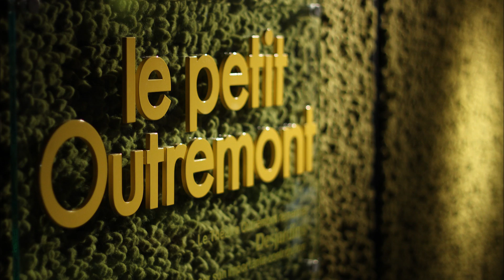Paul Audy présente UBUNTU - Série des mardis métissés - 11 avril 2017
Série des Mardis métissés
Paul Audy présente Ubuntu

Le petit Outremont s’animera aux rythmes des Mardis métissés d’octobre 2016 à avril 2017. Vision Diversité et le Théâtre Outremont vous offrent une série de voyages à travers les univers musicaux d’artistes bien de chez nous, sur des rythmes d’ici et d’ailleurs.

Le mardi 11 avril à 20 h, voyez en finale de cette série des Mardis métissés, Paul Audy.

Boursier du Conseil des arts et des lettres du Québec en 2014 et récipiendaire la même année d’un prix Coup de cœur de Vision Diversité lors de la Vitrine des musiques locales métissées, le guitariste et compositeur de talent Paul Audy présente Ubuntu, un projet de musique originale combinant le jazz, la musique africaine et la musique traditionnelle québécoise. La beauté de ces différentes cultures et de ces langages musicaux donne naissance à un univers sonore unique et enchanteur. Ça groove, ça bouge et ça ne laisse surtout personne indifférent !

Il sera accompagné des musiciens Diely Mori Tounkara (kora), Robin Boulianne (violon/mandoline), Samuel Cournoyer (contrebasse), Éric Breton (percussions), Philippe Beaudin (percussions).